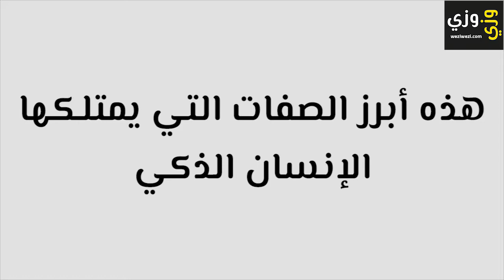أهم صفات الإنسان الذكي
يحكم الكثير على السمات الخارجية للأشخاص للدلالة على عنصر الذكاء، حيث قد ينسب الذكاء إلى الأشخاص الذين يضعون النظارات أو ربما قد ينسب الذكاء إلى أبطال لعبة الشطرنج،  إلا أن هناك العديد من الأشخاص الذين يتسمون بالذكاء دون أن يبدو عليهم ذلك، وسوف نستعرض في هذا المقطع أهم صفات الإنسان الذكي.